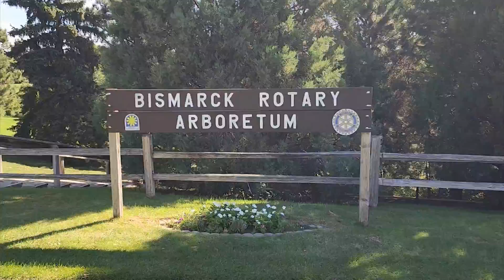BRB: Rollin' on the River for the Rotary Arboretum